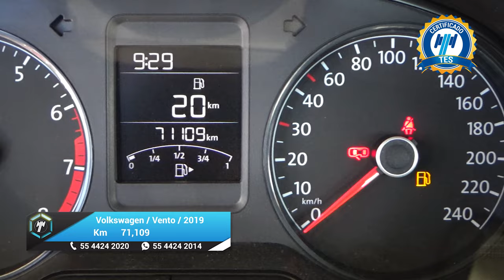Volkswagen / Vento / 2019 - 24399